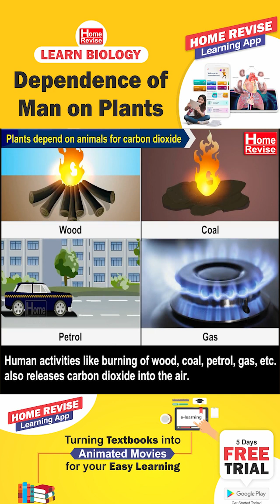Dependence of man on Plants | Learn Biology with Home Revise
Watch Playlist : What is Biology? | Home Revise